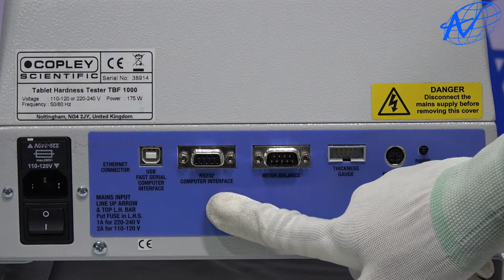Hướng Dẫn Lắp Đặt, Vận Hành Máy Đo Độ Cứng Thuốc Viên Copley, Model: TBF1000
8/6 - 8/8 Thích Minh Nguyệt – P. 2 – Q. Tân Bình – Tp. Hcm